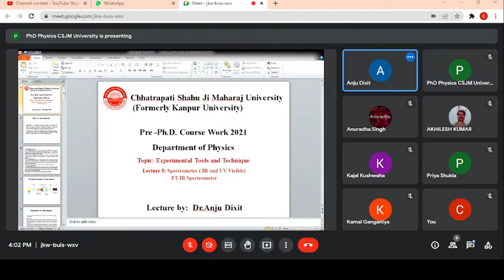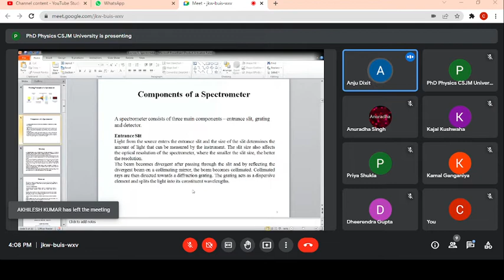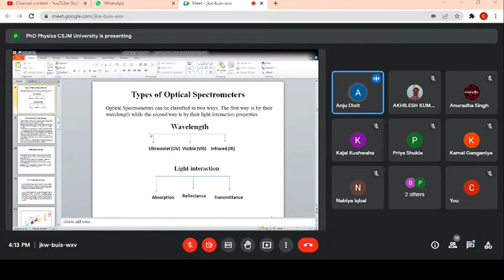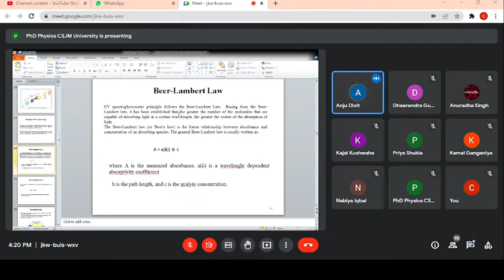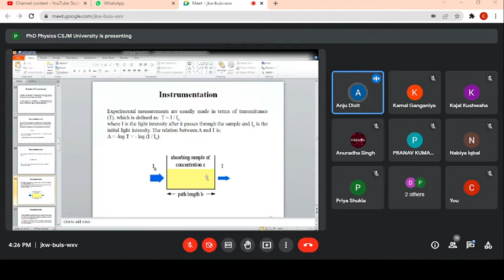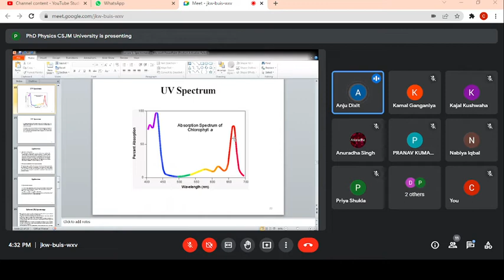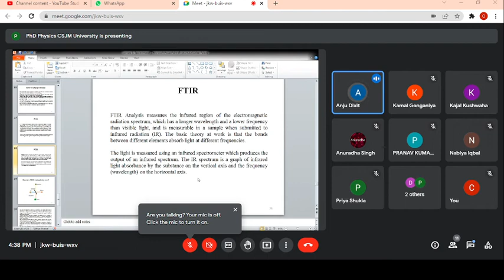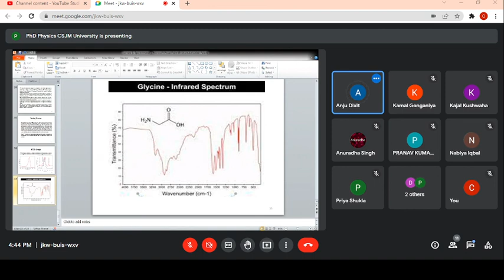Experimental Tools and Technique5 || Department of Physics|| CSJMU Kanpur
Topic: Experimental Tools and Technique5
Lecture by: Dr. Anju Dixit